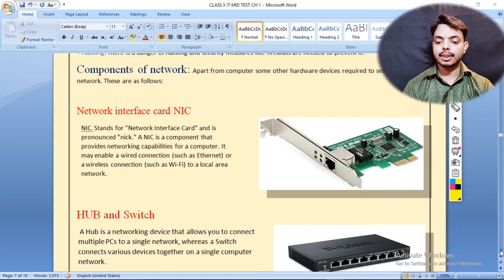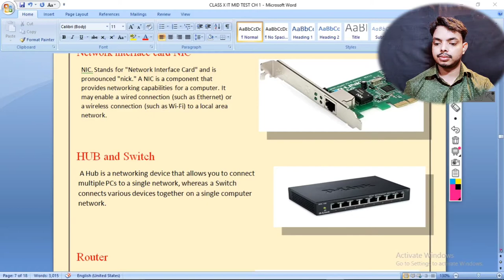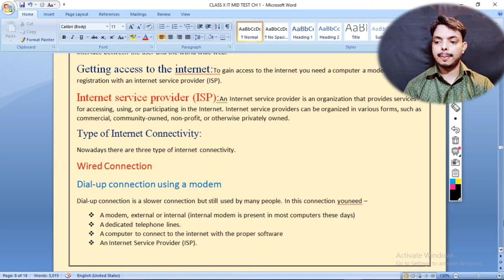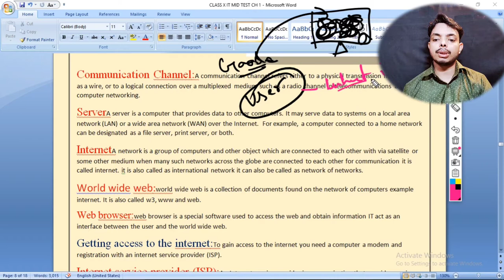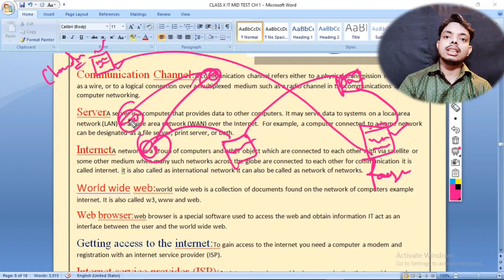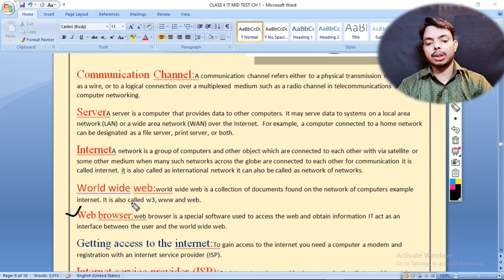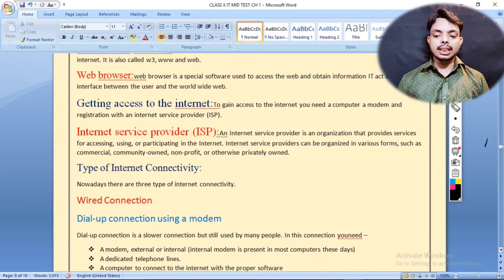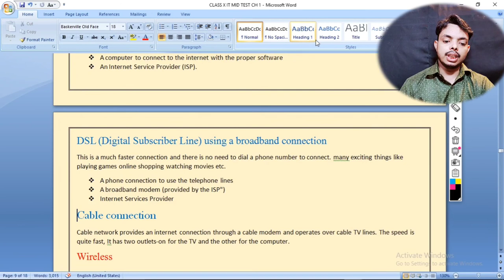Components of computer Network| HUB, SWITCH,ROUTER, | CCC | O level | Lec -4 | F2EDUCATION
Hello Students.
in this video we discuss about component of  computer networking like switch hub router and also discuss about what is www what is Internet what is web browser and many more things I hope you all like the video if you like the video please go to and subscribe The Channel and also hit the Bell Icon and ok thank you 😊👍